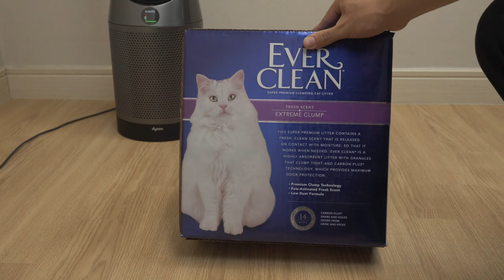[Everclean] 에버크린 고양이 화장실 모래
50만원 롤리폴리 영상 1편 에버클린편입니다.
테이블이 없어서 바닥에서 찍었습니다.. 양해부탁드립니다
다음주에도 새로운 영상으로 찾아오겠습니다.
영상 정보
화장실 모래 : Everclean 상쾌한향 11.34kg
화장실 : 이글루 화장실